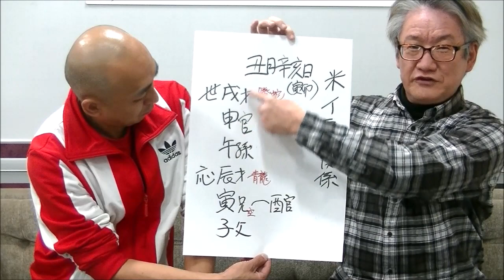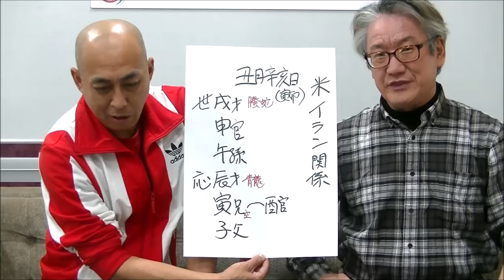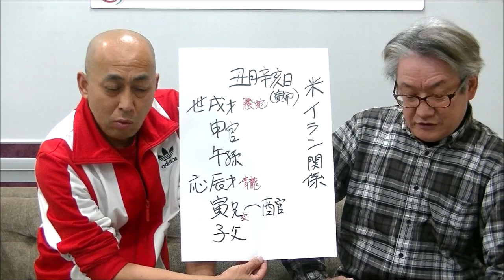米イラン戦争は勃発してしまうのか？占う！【うらない君とうれない君】